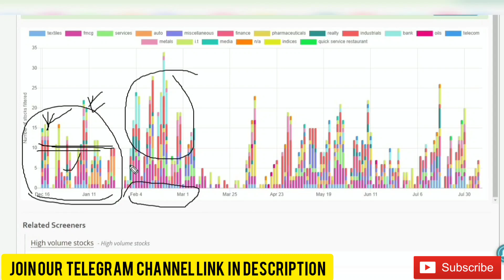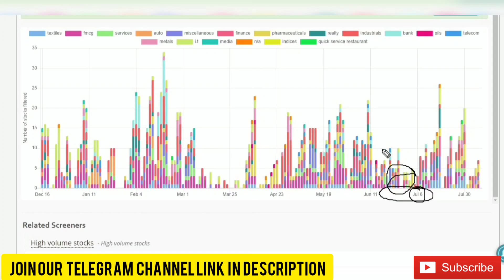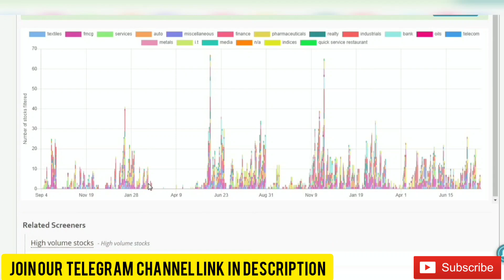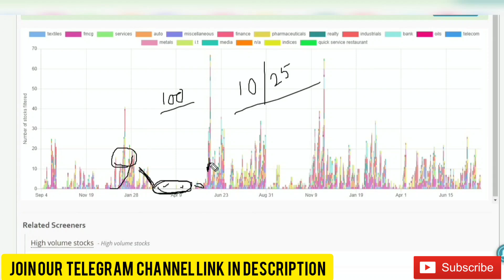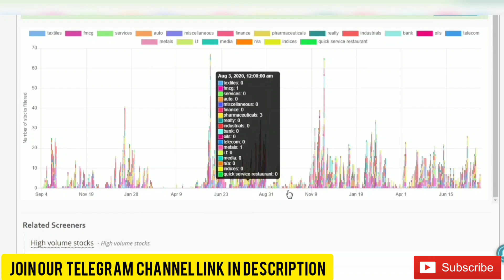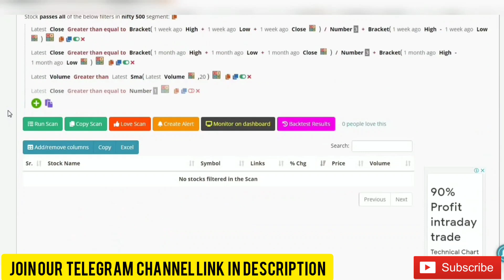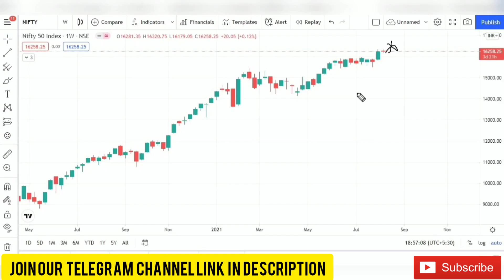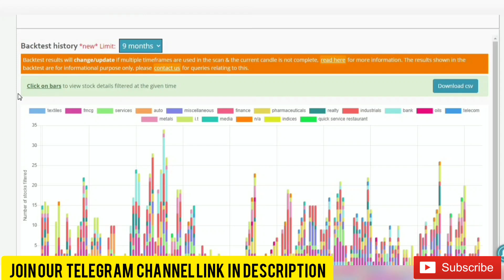Use Chartink Screener As Simple Indicator to Predict Market Crash[Predict Market Direction Easily]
This video deals with two basic points one is how to filter out penny stocks from chartink swing trading scanners which already shared with you in my previous  videos related to chartink swing trading scanners and second point is how you all can predict direction of stock market(or market crash or bull or bear market). Basically those who are new traders or begginers or even experienced traders they are always concerned about market directions or market crash or bull phase or bear phase so here i simply used one of my previous swing trading scanner of chartink which is the momentum trader scanner and showed statistically in the video that whenever market remains sideways or bearish or even market crash happens this swing trading scanner filters very less stocks and when market is in bull run this scanner filters more stocks. So you can use this statistical data comparison for predicting the direction of stock market. Don't skip the video otherwise you may miss some important information.